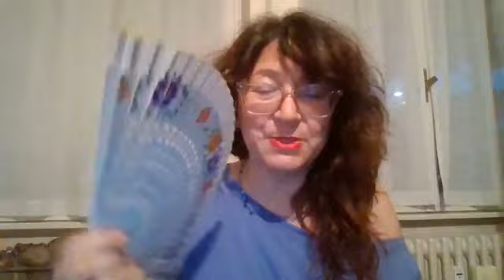Letizia Ravaldini in diretta su Bridges of Light | 19/07/2024